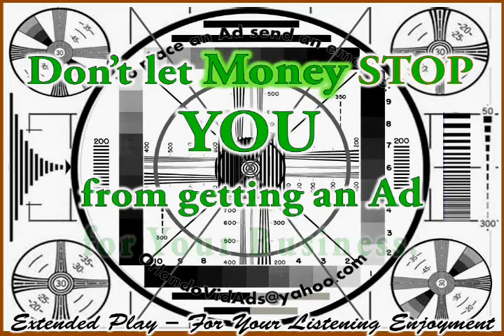Orlando Small Business Advertising- Orlando VidAds internet advertising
"Let us put you on the internet"

We design ads for small business in Orlando, but will create an ad for any small business in any city.   We want to make it affordable for any small business to have the advantantage of internet advertising.  Our goal is to connect the poeple in Orlando to your business.  We use animated videos ads to show information about your company and your business's unique brand.

Don't let money Stop YOU from putting your business on the Internet.  We offer quality ads at a  low price with no ongoing fees so you can have a presence on the internet.  We work with you to create an ad that works for you and your business that you can afford.  If you can't afford an ad... we will stil design an ad for your company and put you on the internet.

Not in Orlando?  We can make an ad for you in your area of business.
We create videos ad for small businesses.  We put your ad where people in your cty will be able to find your business.

This is an extended ad because the song was too good to not play the rest.